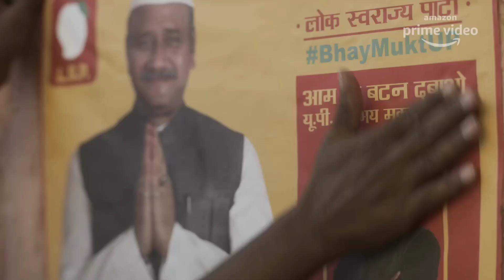MIRZAPUR 3 Finally Coming | Teaser REVIEW | Filmy Shubham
Prime Video Announcement Video Review

Note-
          All images,pictures used in the video belongs to the respected owners.